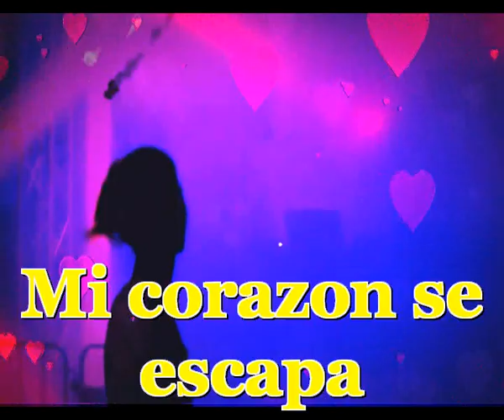Mi corazon se escapa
En cada una de ellas
Salen las notas sinceras
Se que alguien las espera

Me gusta mucho
Escuchar canciones contigo
Se que siempre me preguntas
Canta una cancion de las que escribes

Y yo te las canto
Y yo te las cantare
Las hago para que se oigan
Y que oidos se las queden

Y no te defraudare
Lo que canto y lo que cante
Es un poco de la historia
De todo el que escuche en adelante

Y seguire por el tiempo
El tiempo qe a mi me quede
Cantando glorias, lamentos
Y que mis canciones queden

Murmullo

Me gusta mucho
Escuchar canciones contigo
Canta una cancion de las que digo